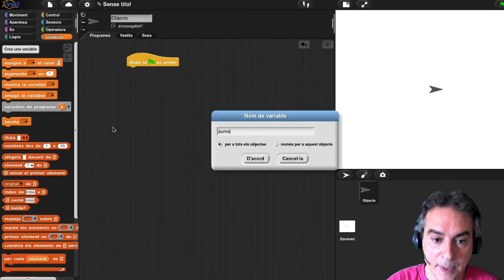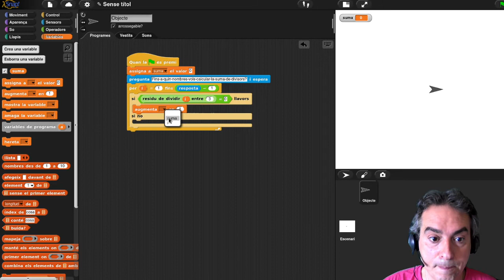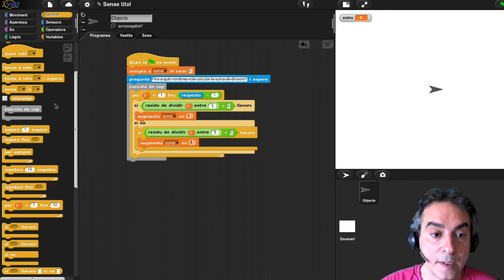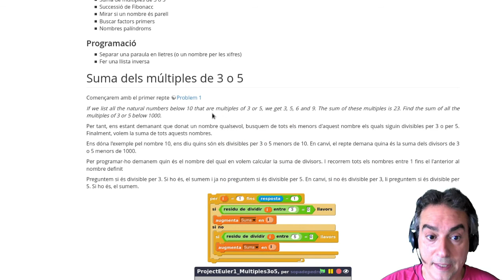Snap! Project Euler: Divisors de 3 o 5